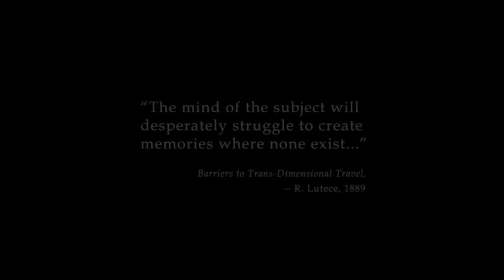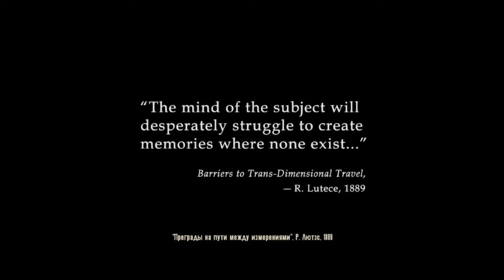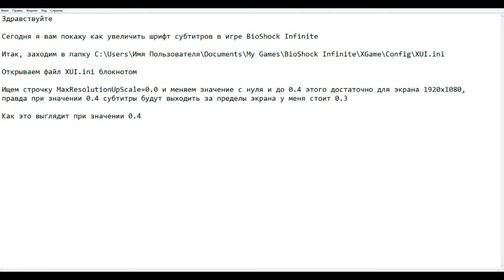Как увеличить размер шрифта субтитров в игре BioShock Infinite (PC)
Как увеличить размер шрифта субтитров в игре BioShock Infinite (PC) How to increase the font size of subtitles in the game BioShock Infinite (PC)